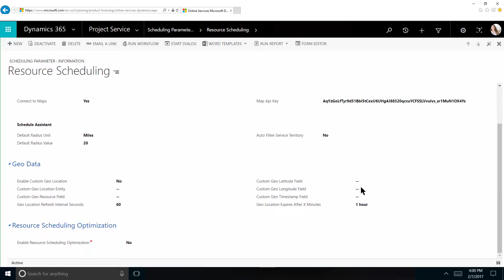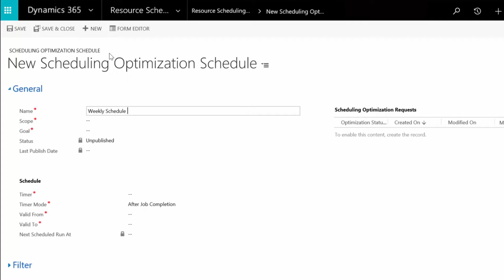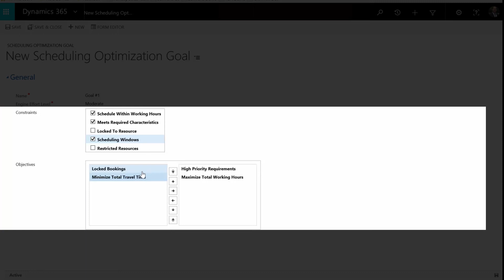Setup and use resource scheduling optimization in Dynamics 365 for Field Service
Resource scheduling optimization provides tools to help your team schedule appointments and dispatch the right resources. Field Service includes tools for service representatives and dispatchers—plus an automated tool that schedules appointments for them—so it’s easy to fit more appointments into the day.